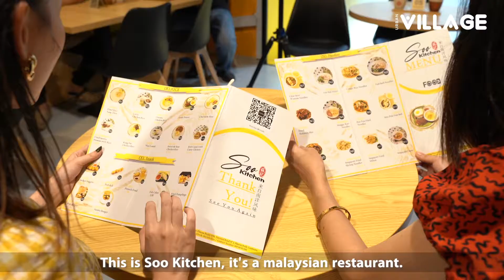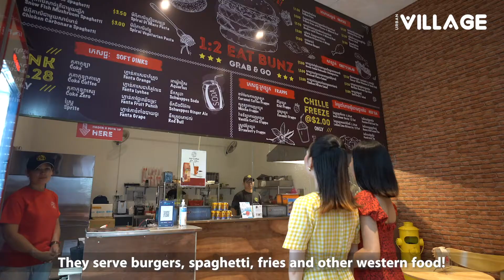Check Out Urban Village's Retail Street, To See What It Has To Offer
Urban Village has recently inaugurated its Retail Street. It consists of unique shops, businesses and facilities, from sportswear, fashion design, furniture, restaurants, brewery to Cambodia’s first trampoline park and more.